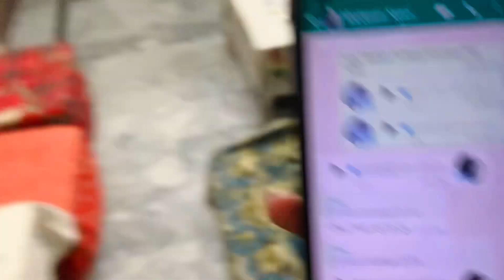HAC Auto Show 2023🔥✌️Piston Cup Nust University Islamabad |Entry Nai Mili😂✌️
Led Bulb Buy Krny k Liay Instagram Ajao✨❤️

insTa Ajao Full Hole Sale Rate Deliver All Pakistan Available

Baki Big Love All Friends Keep Supporting Me ❤